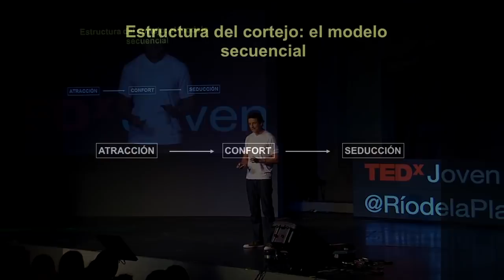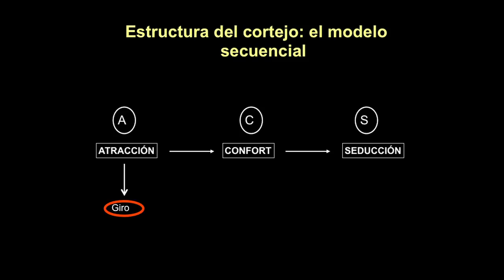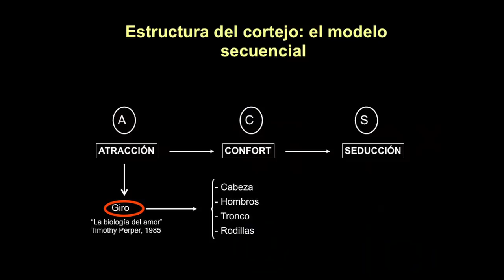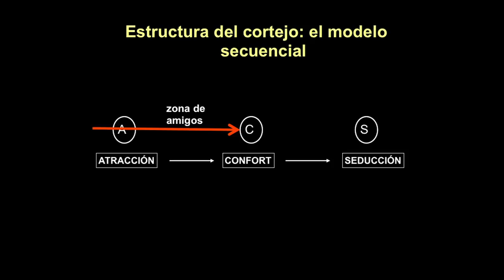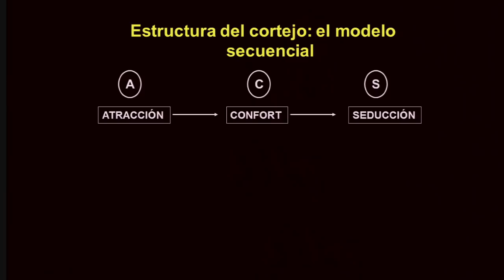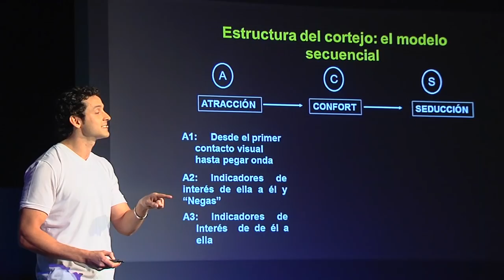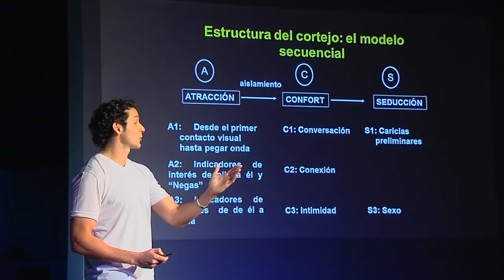TEDxJoven@RíodelaPlata - Andrés Rieznik - La ciencia del levante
Subtítulos en Español: Alvaro Sebastián Zweig
Subtítulos en Inglés: Alejandro Ariel Cirino
Coordinación de subtítulos: Gisela Giardino

Andrés Rieznik es doctor en Física. En el 2008 fundó en Buenos Aires, junto a su hermano Martín y Miguel Tabaschek, la primera empresa latinoamericana dedicada al estudio y la enseñanza de los conocimientos sobre la seducción entre seres humanos: Levantart. Naturalmente, siendo los tres hombres, se especializaron en los saberes sobre la seducción de mujeres. Sus investigaciones comenzaron hace más de 15 años como un hobbie y como forma de autoayuda, intentando mejorar su autodefinida "desastrosa performance con las mujeres". Hoy en día es investigador del CONICET en otras aéreas del conocimiento (fotónica y comunicaciones ópticas), aunque sigue interesado y estudiando el arte de la seducción entre seres humanos.

In the spirit of ideas worth spreading, TED has created a program called TEDx. TEDx is a program of local, self-organized events that bring people together to share a TED-like experience. Our event is called TEDxRíodelaPlata, where x = independently organized TED event. At our TEDxRíodelaPlata event, TEDTalks video and live speakers will combine to spark deep discussion and connection in a small group. The TED Conference provides general guidance for the TEDx program, but individual TEDx events, including ours, are self-organized.